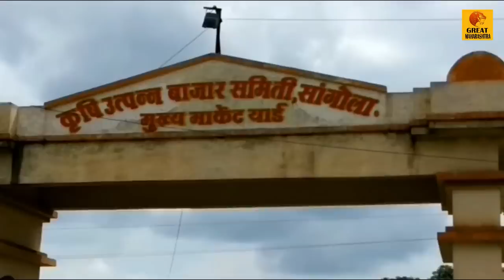महाराष्ट्रात या ठिकाणी मिळतात फक्त 30 हजारात गायी व म्हशी | animal Market in maharashtra | 2020